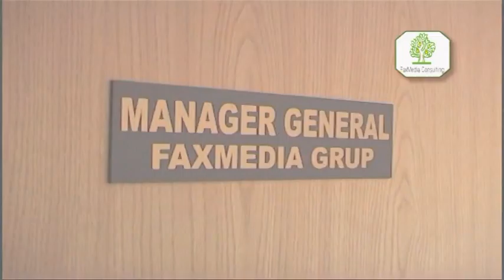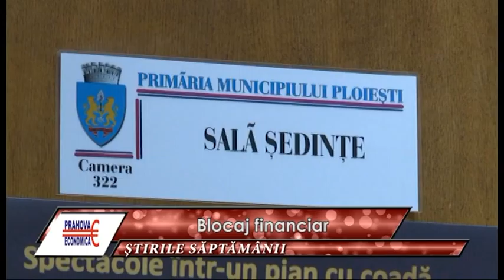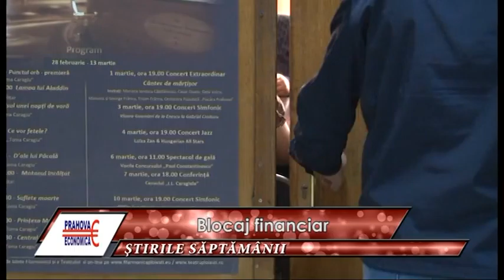Prahova Economica 17 03 2016